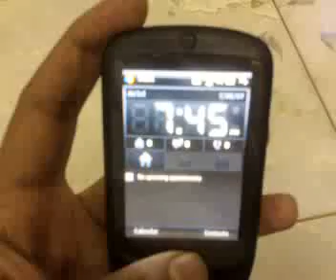My HTC Touch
A demo of my HTC touch mobile